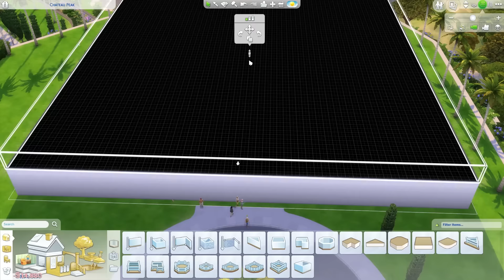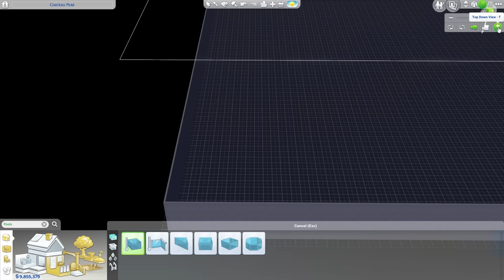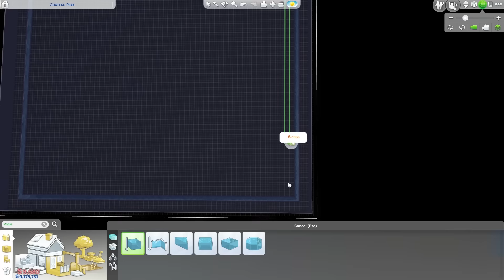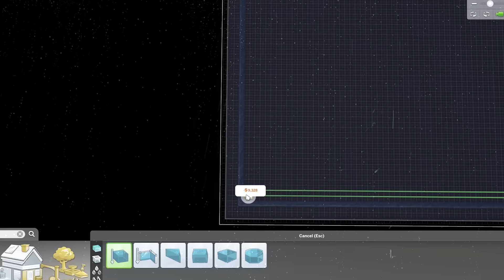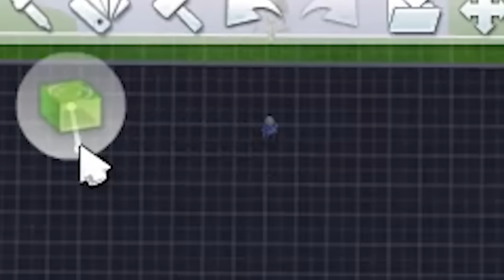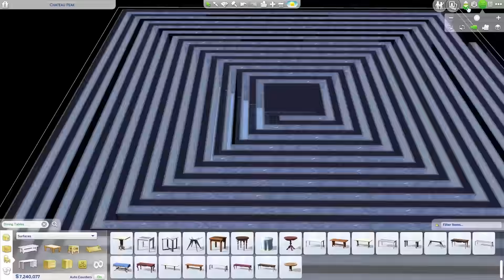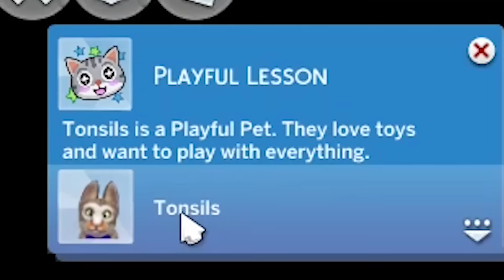I Built a 1000 Mile Long Swimming Pool - The Sims 4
I Built a 1000 Mile Long Hallway - The Sims 4

It takes 11 days, or around 264 hours to get to the finish.  The Sims swim insanely fast, around 4-6 miles per hour, so the pool is over 1000 miles long.

The Sims 4 on the EA site!